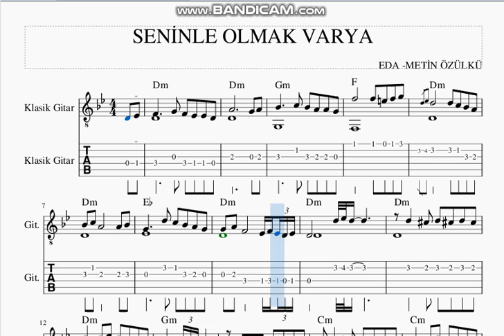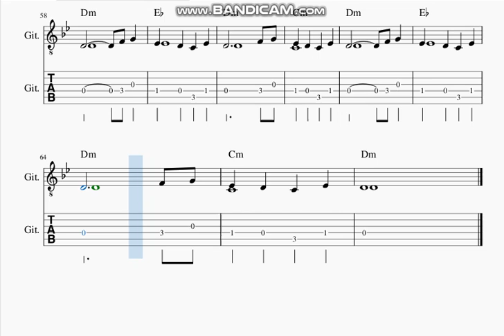SENİNLE OLMAK VARYA -METİN& EDA ÖZÜLKÜ -GİTAR TAB NOTA AKOR